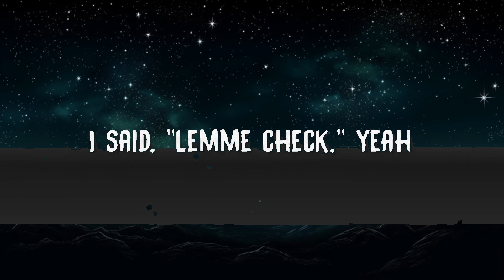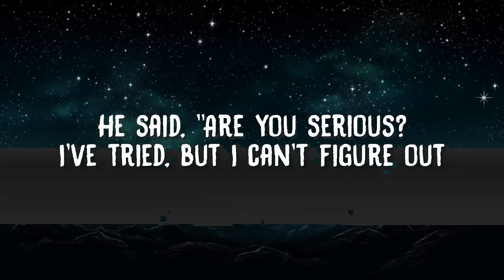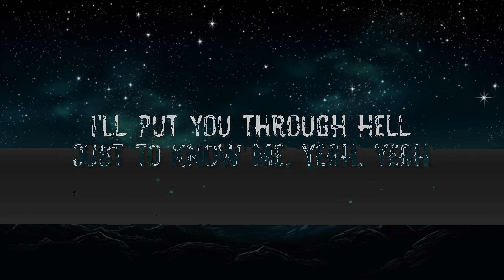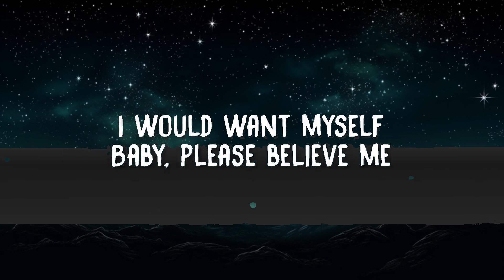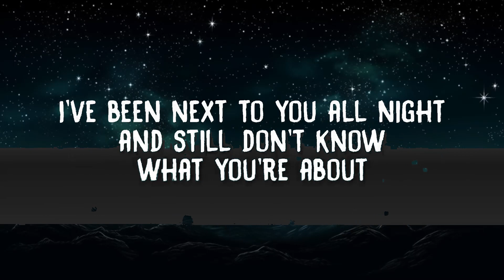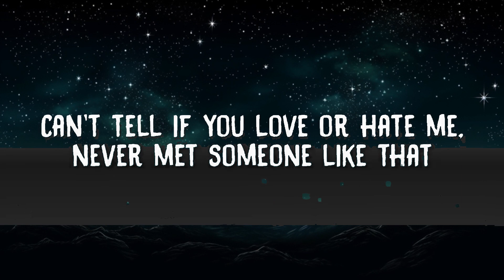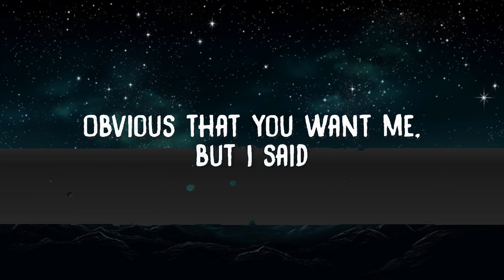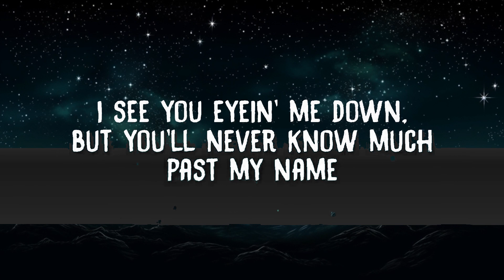Tate McRae - greedy (Lyrics) | 20 Min Masahiro Lyrics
I'll put you through hell just to know me,"

Lyrics:
Tate McRae
"greedy"

You keep t-t-talking, but not much coming out your mouth

Oh, end well

I see you eyeing me down, but you'll never know much past my name
Or how I'm running this room around and that I'm still half your age

Oh, end well

End well